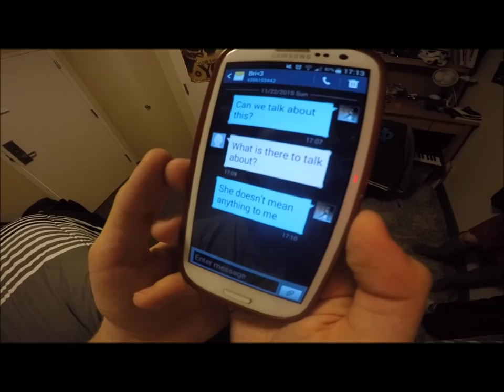Dance for the Camera [Shaun Frank & KSHMR - Heaven]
Shaun Frank & KSHMR - Heaven
Directed and Choreographed by; Savana Anderson
Camera credit: Christian Garza
Dancers: Bri Rhodes, Caye Clark